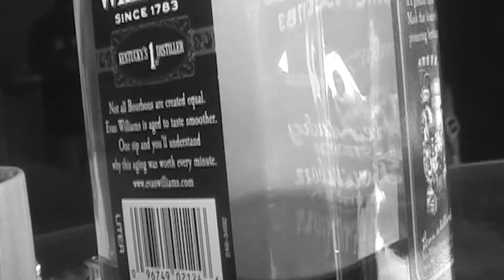Hey Hey Hey ∆∆ Gee Slab ∆∆ extended ∆∆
Nashville artist Gee Slab performing Hey Hey Hey